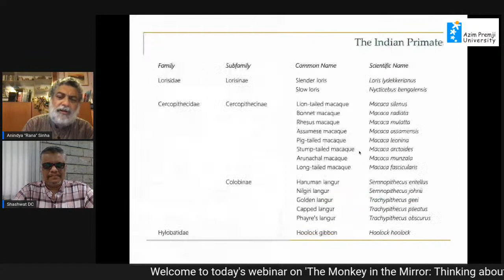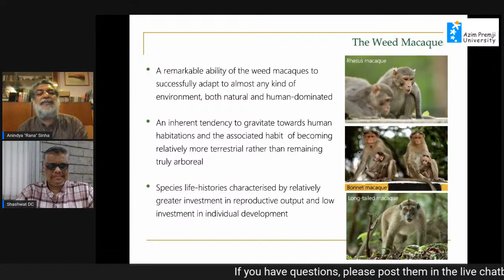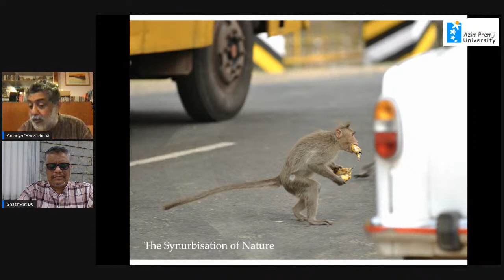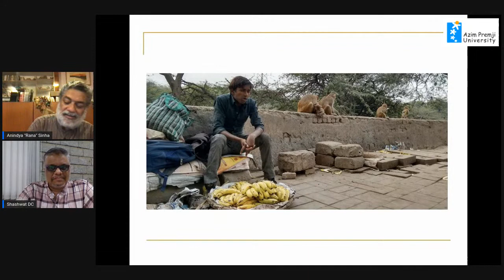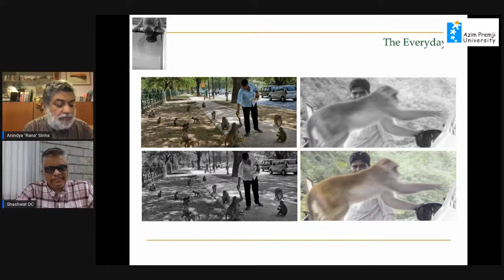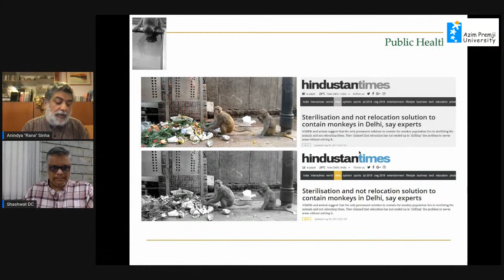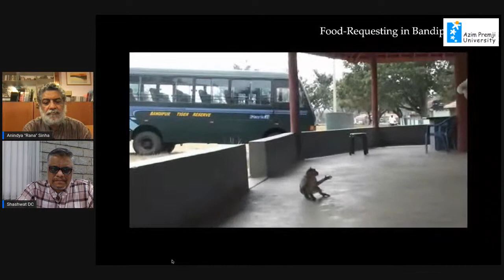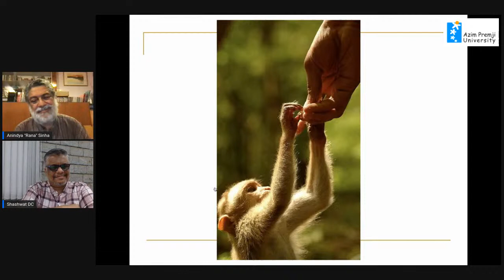The Monkey in the Mirror: Thinking about the Urban Macaques of India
Nature does not merely exist in the forest, but it abounds all around us, even in our cities. To explore and discuss flora and fauna in our vicinity, Azim Premji University brings you a Webinar series -- Nature in our Cities. The webinar is part of the overall SeekingSustainability umbrella. The series will be of particular interest to people who wish to know more about the environment and urban ecology.

In the fifth edition, we will talk about the Urban Macaques in India, or what are popularly known as monkeys. The macaques, a large group of Old World monkeys, are represented by about 22 species distributed across Asia and with one species in northern Africa. They are arguably the most ecologically adaptable, socially labile and behaviourally flexible of all nonhuman primates. India is home to nine species of this genus, with the rhesus and the endemic bonnet macaque being the most popular, given their historical urban distribution.

We will be discussing issues related to interplay of the macaque populations and humans, especially in the urban cities of India, like Delhi and others.

Anindya Sinha, is renowned primatologist who has been studying the macaques for well over three decades and will be sharing his insights on what are the challenges faced by the macaques when they live in close proximity of their cousins, namely, humans.

Speaker Bio:
Anindya “Rana” Sinha, primarily based at the National Institute of Advanced Studies in Bangalore, India, had early research interests in the molecular biochemistry of yeast metabolism, social biology of wasps, and the classical genetics of human disease although his principal research, over the last three decades, has been on the behavioural ecology, cognitive ethology, population and behavioural genetics, evolutionary biology and conservation studies of primates and other mammalian species.

His current research obsessions in the natural philosophies, urban ecologies and performance studies primarily concern ethnographic explorations of human–nonhuman relations and the lived experiences of non/humans, with their promise of unique understandings of more-than-human lifeworlds, today and in the future.

Moderator Bio:

Shashwat DC is part of the communications team at Azim Premji University. He is a blogger with sustainabilityzero.com. With a deep interest in history and mythology, he is also a passionate champion of the environment & bio-diversity. He writes on issues related to sustainability, sustainable development, and environmental history.